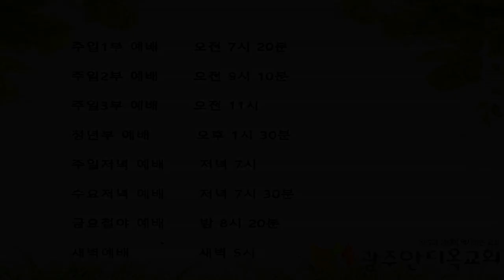핍박 받을 때 찾아오셔서 영적 눈을 뜨게 하신 예수님 - 박 영 우 목사(2021.01.17.광주안디옥교회 주일3부예배)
성경: 요한복음 9장 13~41절